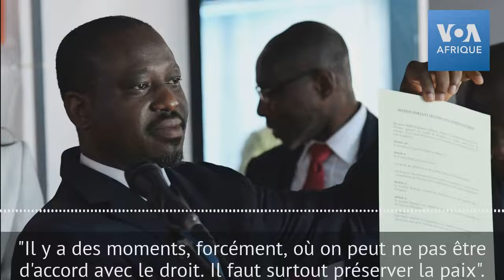En Côte d’Ivoire, quatre candidatures ont été retenues par le Conseil constitutionnel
▶️ En Côte d’Ivoire, quatre candidatures ont été retenues par le Conseil constitutionnel pour la présidentielle d’octobre 2020.